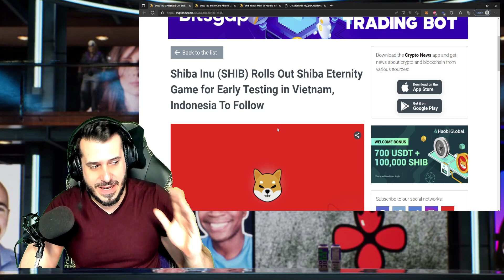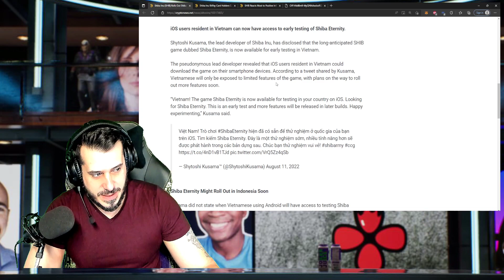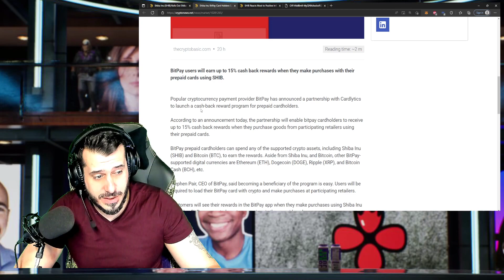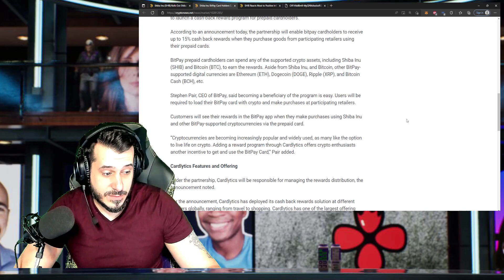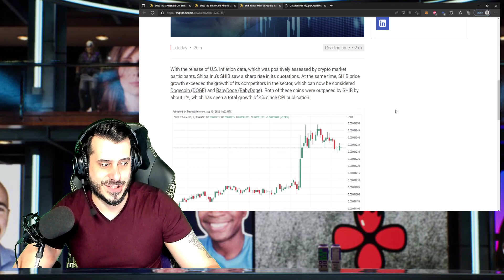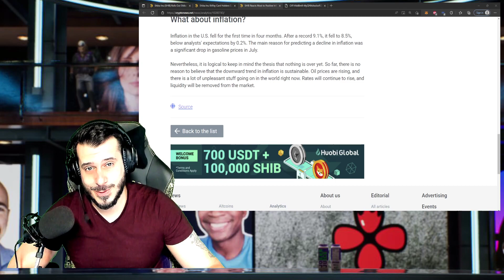Shiba Inu - Insane Adoption Strategies!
Shiba Inu bitpay card is providing INSANE REWARDS! Find out what is going on in this video and how to partake!

Are you going to PULSECON 2022?

*All donations will be used to improve the channel/streaming efforts & fund future projects to help promote HEX, PulseChain, and PulseX adoption.

HEX.COM
PULSEX.COM
PULSECHAIN.COM & the world’s largest airdrop coming soon!